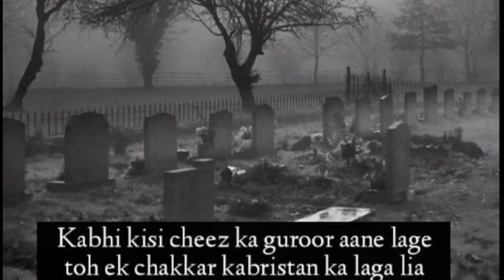اچھی موت کی نشانی خوبصورت بیان لازمی سنیں